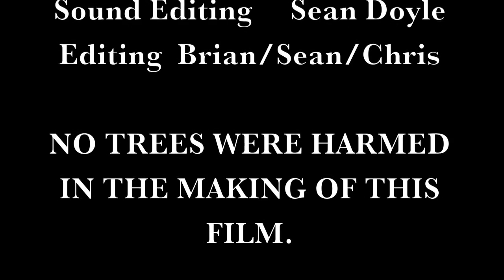Pasco Eco Fest 2013: Revenge of the Trees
Be kind to the trees. or else! Join us in November at Sims and Starkey Parks in New Port Richey for Pasco EcoFest 2013 to learn more about ways you can protect Florida's natural environment and live more sustainably.